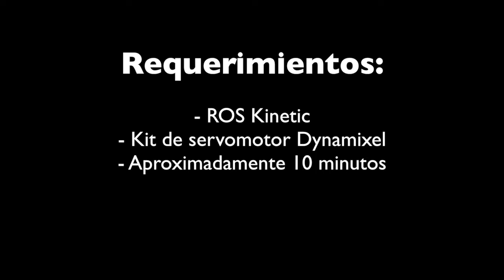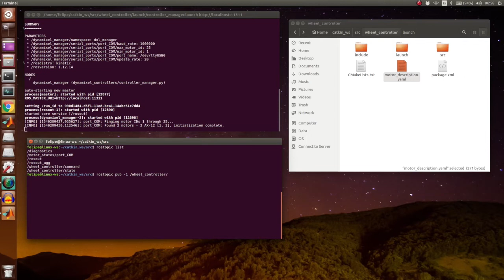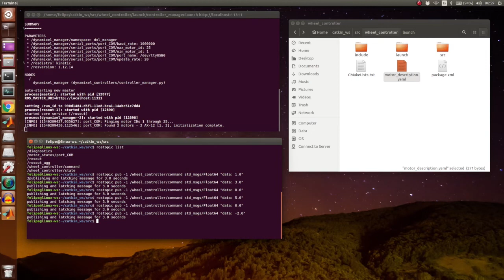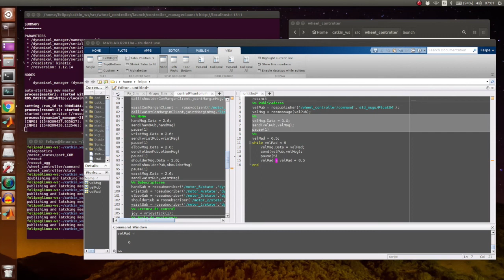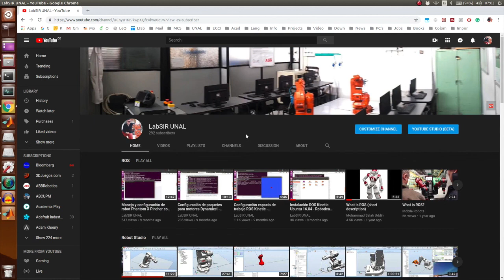Creación de un controlador tipo rueda - Dynamixel - ROS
Enlace paquete.